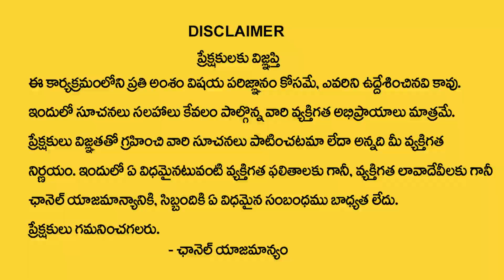వృశ్చికరాశి డిసెంబర్ 2023 రాశి ఫలితాలు | Vruschika rasi December Rasi Phalithalu | Scorpio horoscope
Watch►వృశ్చికరాశి డిసెంబర్ 2023 రాశి ఫలితాలు | Vruschika rasi December Rasi Phalithalu | Scorpio horoscope